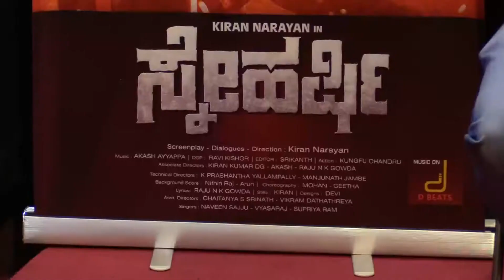ಸ್ನೇಹರ್ಷಿ ಚಿತ್ರದ ಪ್ರೆಸ್ ಮೀಟ್ ನಲ್ಲಿ ಚಿತ್ರತಂಡ ಚಿತ್ರದ ಬಗ್ಗೆ ಸ್ವಾರಸ್ಯಕರ ಸಂಗತಿಗಳನ್ನು ಹಂಚಿಕೊಂಡಿದೆ